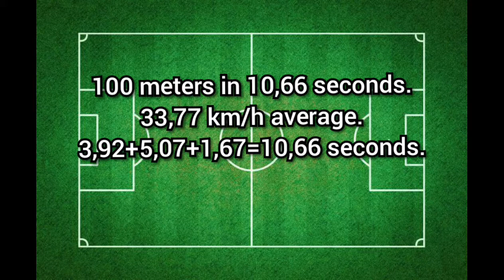how fast would Mbappé run 100 meters?